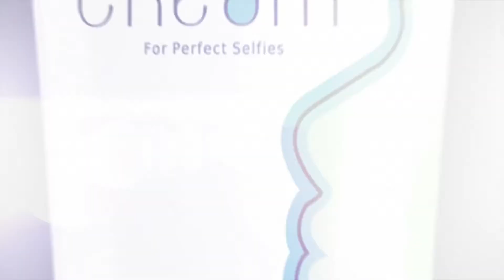Qraa Selfie Cream Commercial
A digital commercial made for Qraa- Selfie Cream.